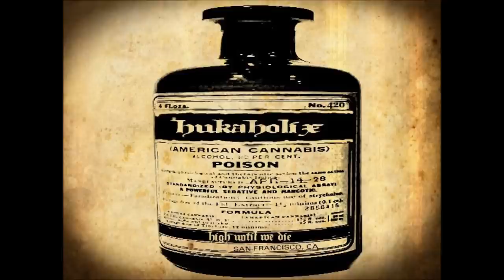Hukaholix - Bloody Batons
The Hukaholix "high until we die" LP  Bloody batons 2012